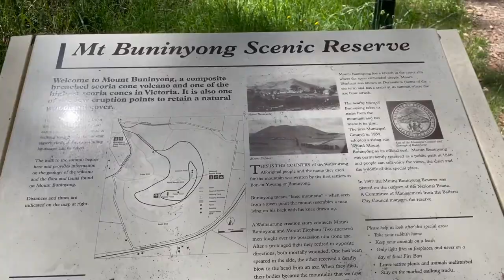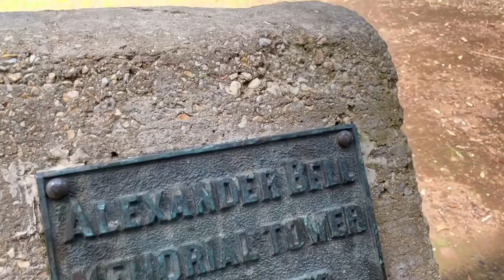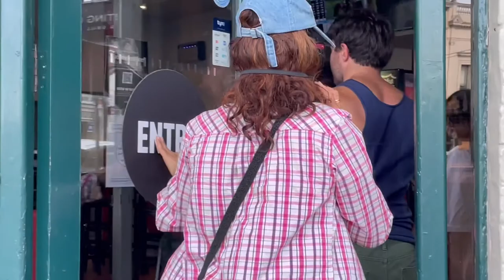Hiking Up Ballarat's Secret Volcano - Beautiful Views! 🌋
Mt Buninyong - Extinct Volcano 🌋

Are you a view Addict?? Want to say you beat a volcano? Mt Buninyong has the ultimate view of this area and you won't even get burnt!! Unless you forget sunscreen..

You can drive to the top but if you want the best experience I recommend walking from the base carpark. I went here with my awesome hiking group and it was a hot day. Thankfully it is quite shaded amongst all the trees.
Nothing like finishing these walks off with a beer and this time we went to the sporting globe in Ballarat town centre. What a day!

0:00 - ITS ALL DAN HILL FROM HERE
0:31 - Mt Buninyong, Buninyong
5:34 - Alexander Bell memorial tower, Mt Buninyong
8:43 - Meet Daisy and Wilbur
9:54 - The Sporting Globe, Ballarat

Ben Bostick
Assaf Ayalon
Tony Petersen
Josh Leake